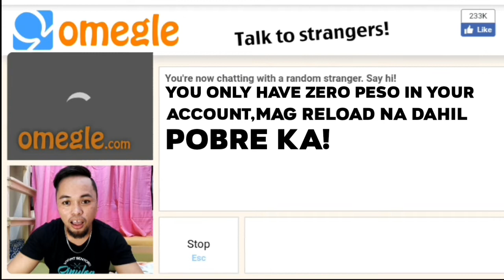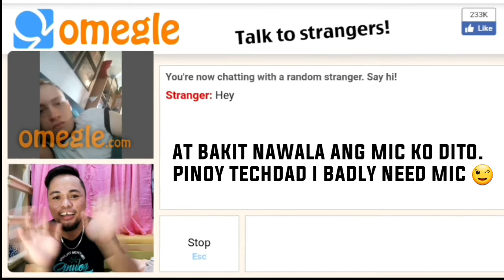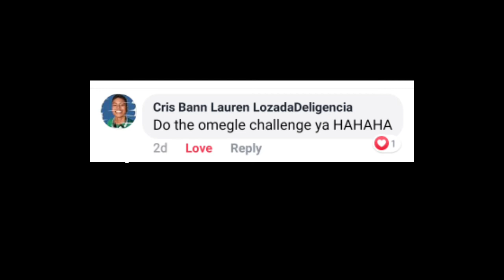Accepting OMEGLE challenge. Part 1, ano ang pinakita nang ka chat ko.